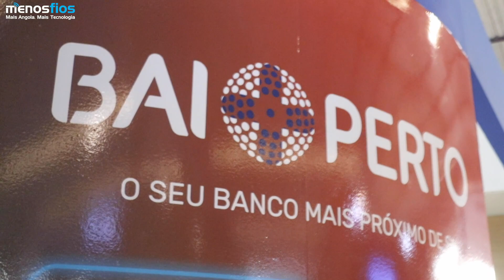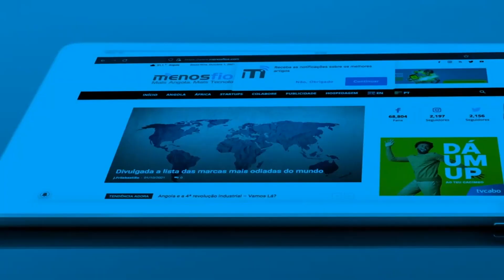ÚLTIMO DIA DA FILDA 2023 | Resumo |SEMANA DA FILDA